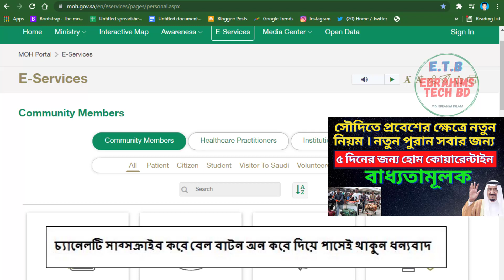২ ডোজ টিকা নিয়ে সৌদি আসলেও ৫ দিন হোম কোয়ারেন্টাইন থাকতে হবে/সৌদিতে প্রবেশে ক্ষেত্রে নতুন নিয়ম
২ ডোজ টিকা নিয়ে সৌদি আসলেও ৫ দিন হোম কোয়ারেন্টাইন থাকতে হবে/সৌদিতে প্রবেশে ক্ষেত্রে নতুন নিয়ম /ebrahims tech bd

About The Video: The Saudi government has issued new rules for entering Saudi Arabia. Even if you go to Saudi Arabia with 2 doses of vaccine, you have to stay in the home quarantine for 5 days.

*সৌদি প্রবাসীরা এখনো টিকার মেসেজ পাচ্ছেন না - ভ্যাকসিনের জন্য SMS না পেলে প্রবাসীদের যা যা করনীয়

1/ How to BMET Registration with Ami Probashi Appনিজে নিজে আমি প্রবাসী অ্যাপে বিএমইটি কার্ড সংগ্রহ করুন

7. How to apply for online birth registration-2021জন্ম নিবন্ধন করে নিন মাত্র ৫ মিনিটে।/Ebrahims Tech bd

1/ News with Ebrahim bd (এখানে সকল আপডেট নিউজ সবার আগে দেয়া হয় যেমন NU,বর্তমান ‍গুরুত্ব পুর্ন নিউজ ইত্যাদি )

2/ Bd Current Job news ( এখানে নতুন সকল সরকারি, বেসরকারি চাকুরির খবর সবার আগে দেয়া হয়)

3/Matir Gan Bd( বিনোদনের জন্যা খালি গলায় গান করা হয়)